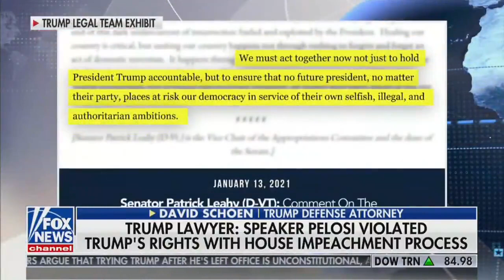David Schoen Highlights How The Senate Impeachment Trial Is RIGGED!